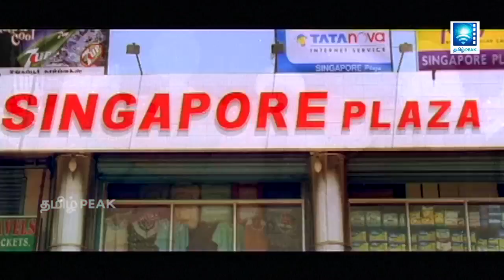Pesadha Kannum Pesume Tamil Movie Part 6 - Kunal, Monal, Karunas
Watch Pesadha Kannum Pesume Tamil Movie Parts.

Starring : Kunal, Monal, Karunas, Nizhalgal Ravi and others

Written & Directed by Murali Krishna

Produced by : Mega Movie Hits, Sri Charan Films